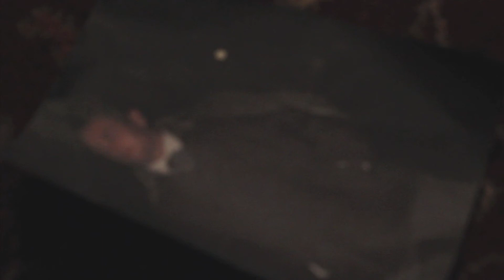Johnny Didn't Run Teaser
A teaser from a new film Directed by Huw Samuel and Luke Wenlock.